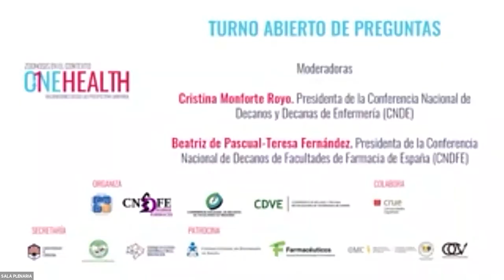Zoonosis en el contexto de "One Health" - Turno abierto de preguntas